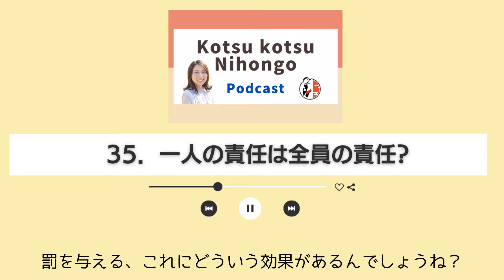Japanese subtitles | Podcast | EP-35. 一人の責任は全員の責任？